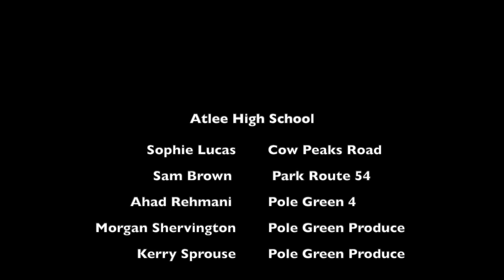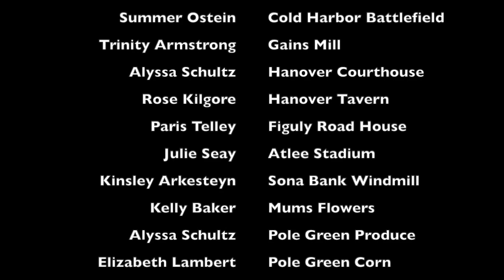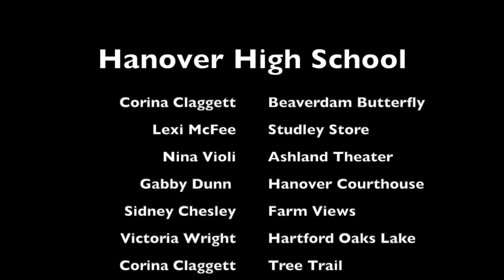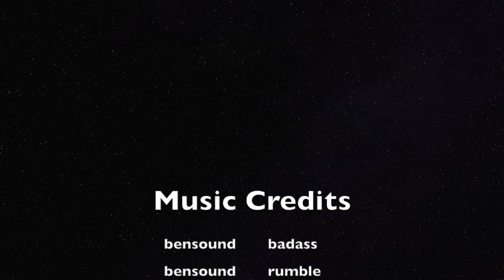Hanover High School Student Photos for 2020 "Discover Hanover County, VA" Directory & Visitor Guide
Thank you to every student who submitted your photos for this years publication!